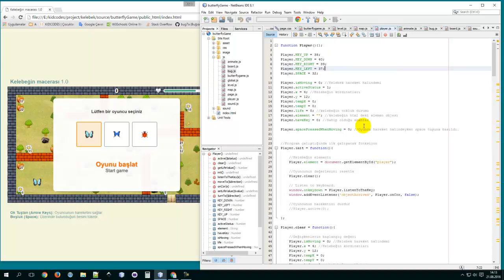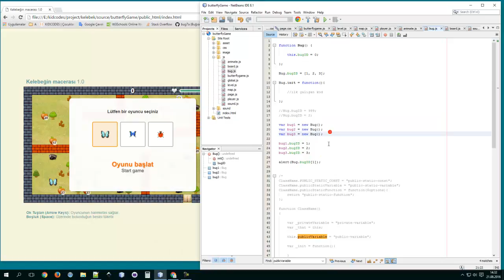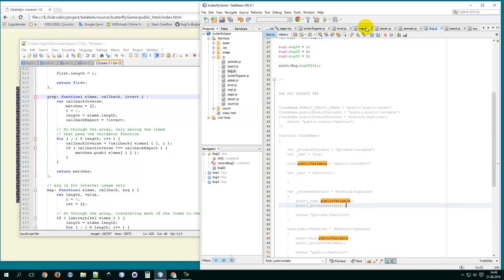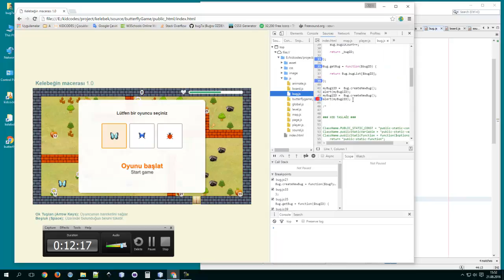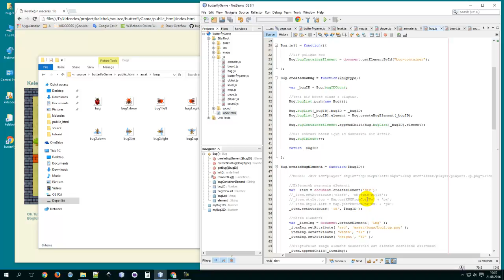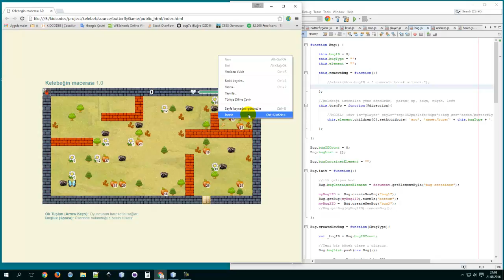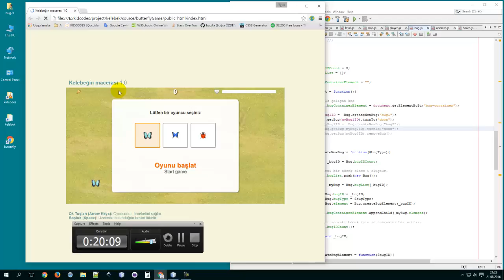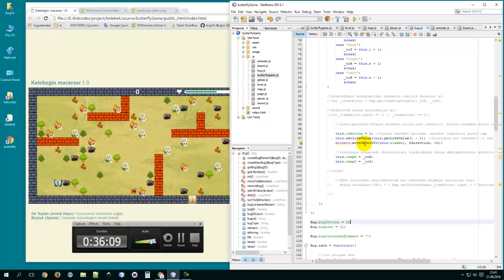#19 Oyun nasıl yapılır? - Kopyalanabilir sınıflar ile böcekler (javascript, html, css)